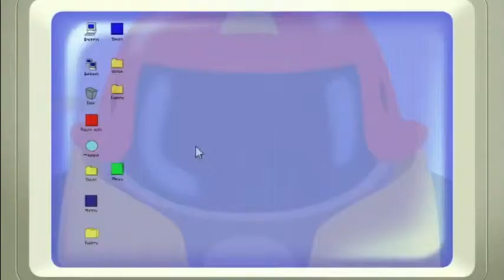Oggy and the cockroaches new episode 2018 || (Official) || Cartoon World